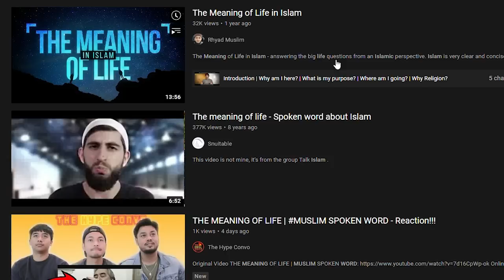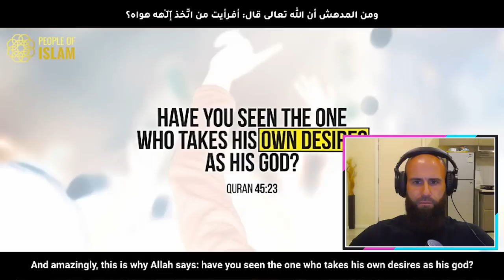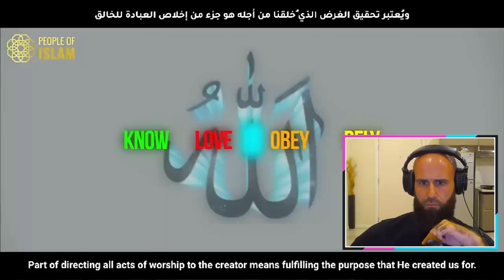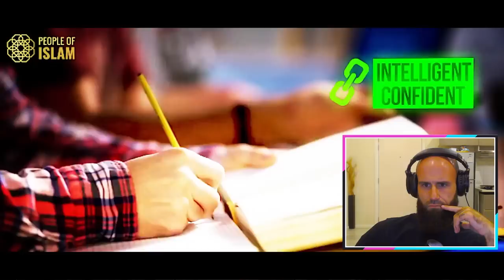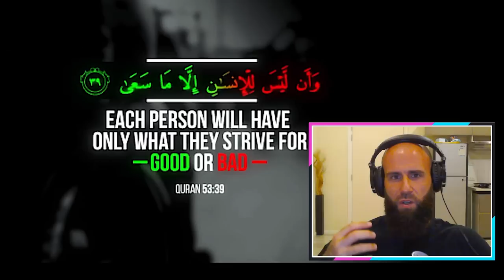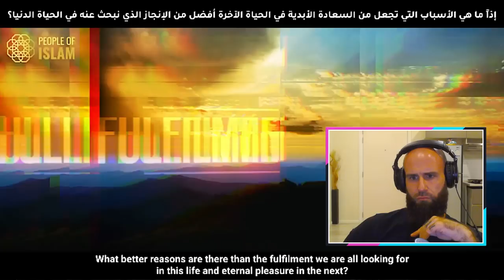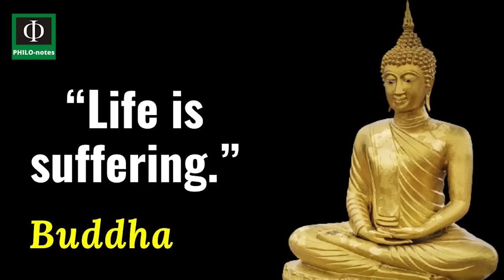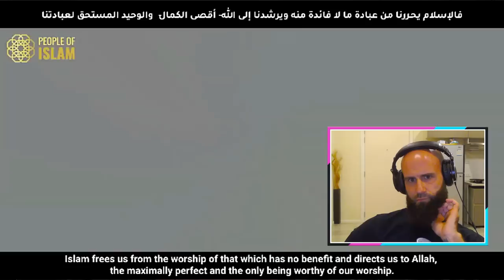The Meaning of Life in Islam